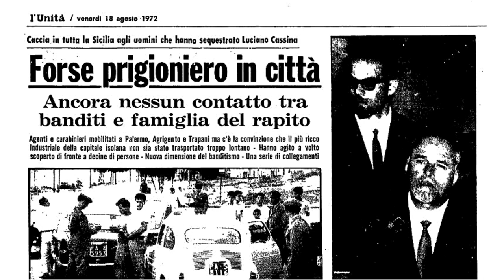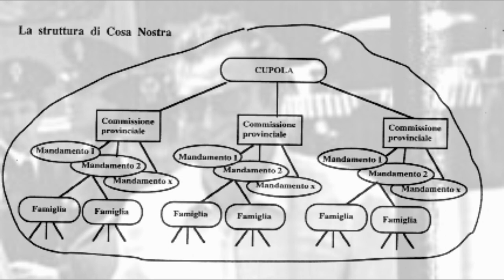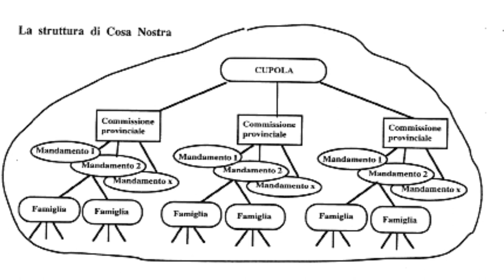Buscetta doveva sostituire Calò (Mutolo racconta Calò 3° parte)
Buscetta  erede di Calò alla guida della famiglia di Porta Nuova,? Questo sostiene Gaspare Mutolo.
Buscetta sembrava destinato per carisma a prendere il posto di Pippo Calò.